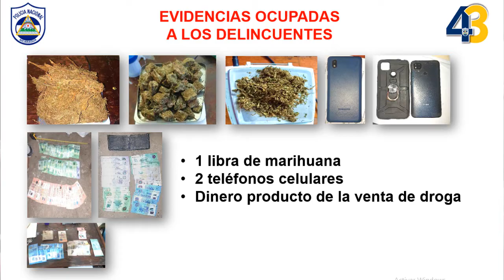PLAN PN 6